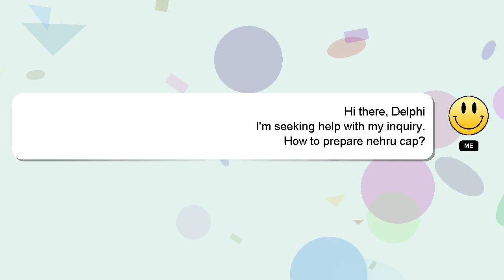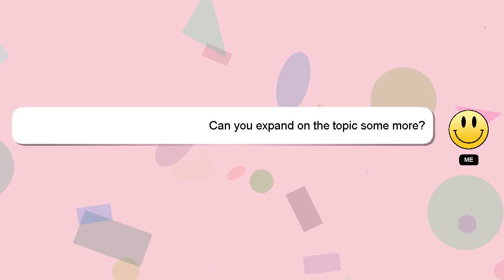How to prepare nehru cap?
A little intro about me, Good day, I am Delphi. I help you answer your questions. - How to prepare nehru cap?

If you have specific questions that need answers, please don't hesitate to comment or chat with me. A 'heart' from me will be given as a sign of appreciation for your answer.

*2 What we are experimenting :*